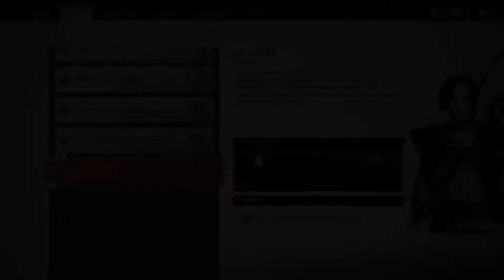Ghost of Tsushima - Missioni secondarie - 34 - Il racconto di Lady Masako 8 - La ladra